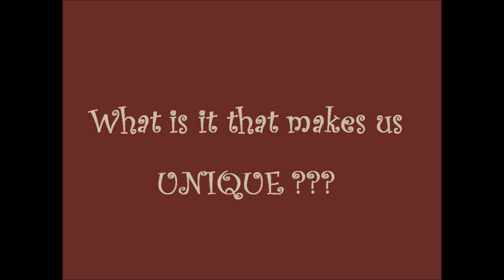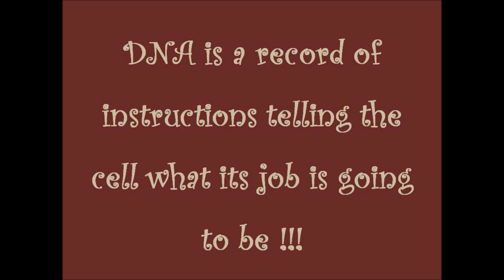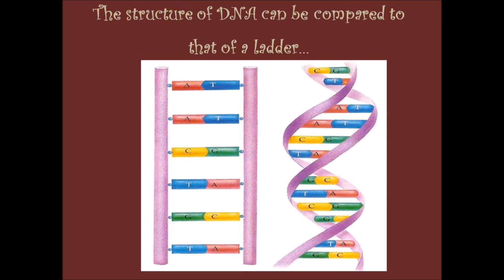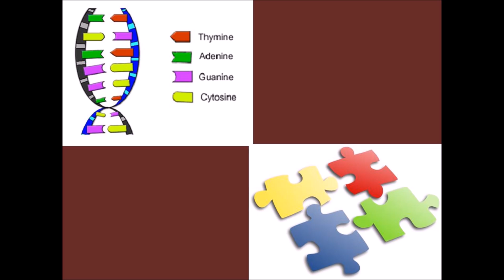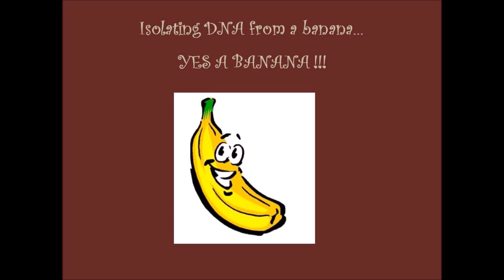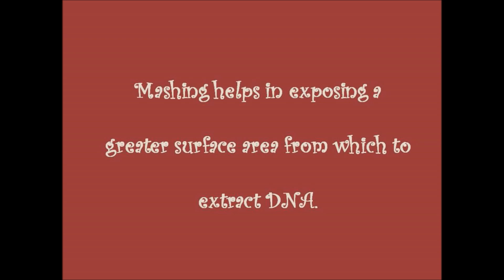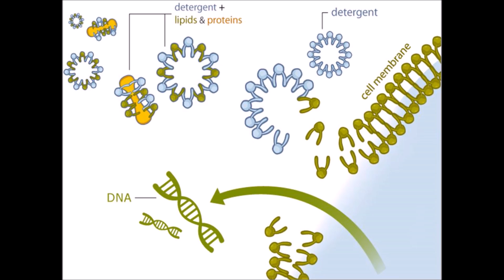DNA Extraction from Banana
This is a video on the basics of DNA and how DNA can be extracted from Banana.  It is a DIY project which can be done with ingredients available at home!!!